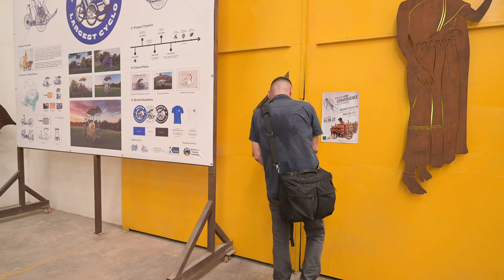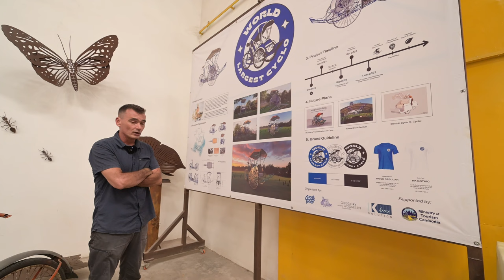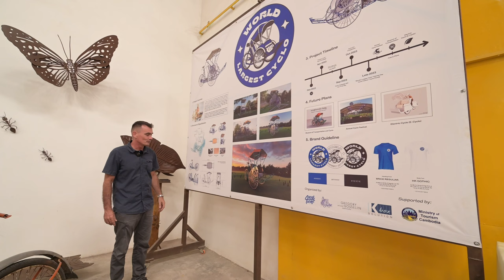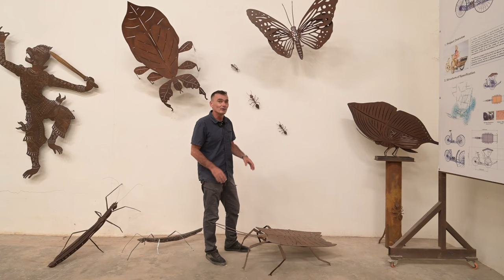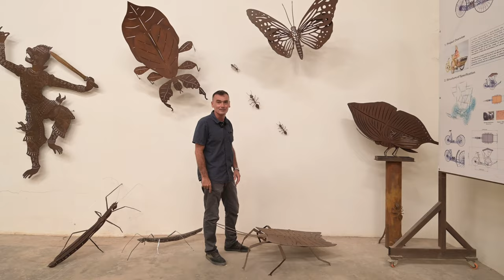Aujourd'hui Grégory Gosselin nous ouvre les portes de son atelier à Phnom Penh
00:00 Intro
00:15 Le parcours et l'atelier
05:49 Le projet du cyclo
11:53 Les premieres oeuvres
14:43 Travaux en cours

Interview d'un artiste français Grégory Gosselin, installé depuis 7 ans à Phnom Penh. Aujourd'hui il nous ouvre les portes de son atelier nous parle de son expérience et des projets en cours ! Rencontre captivante avec un amoureux de la création !

Exapatrié au Cambodge ce sont des interviews de francophones installés au Royaume du Sourire qui vous font part de leurs diverses expériences !